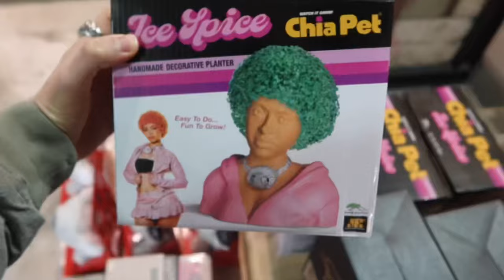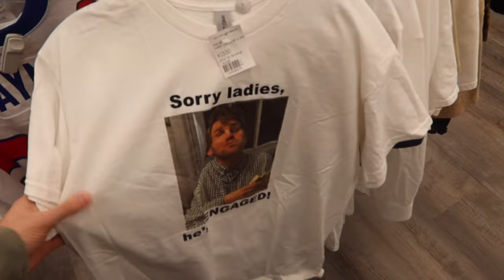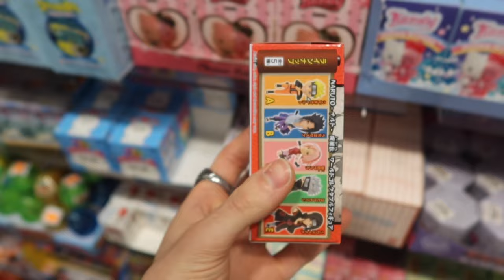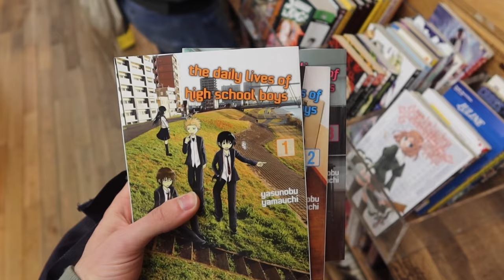nyc thrift vlog: L Train Vintage, 2nd Street, Buffalo Exchange & ToyTokyo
In this video my girlfriend and I will be thrifting in nyc as well as manga and anime shopping!